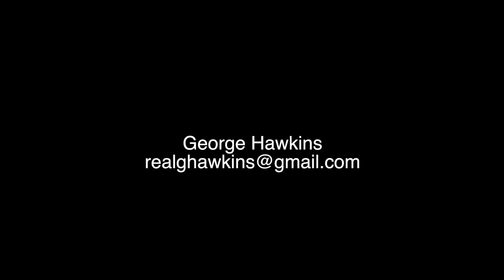George Hawkins Acting Reel 2022